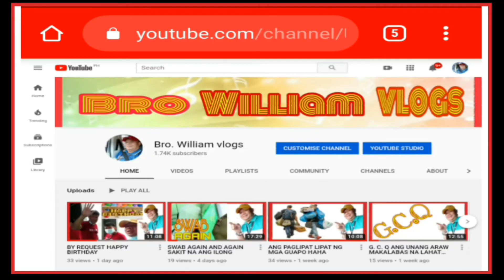VLOG DECEMBER 14 2020 LATE UPLOADED